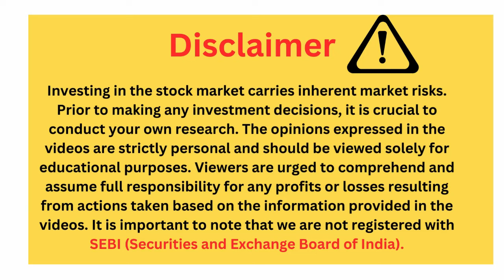Budget ke Buzzing Sector by Rk Trading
नमस्कार दोस्तों...इस बार के बजट में किस किस सेक्टर और स्टोकक्स पर सरकार की नज़र है, इसके साथ ही आपको किस सेक्टर और शेयर पर नज़र रखना चाहिए, ये सब जानकारी इस विडियो में मिलेगा.